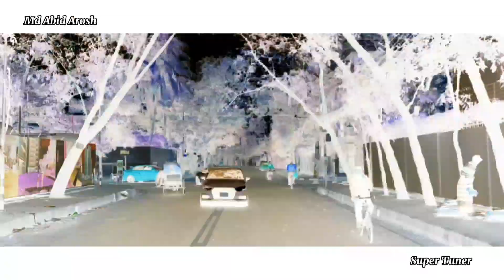Automophiles Mawa Drive 2021 | Vlog 46 | Bangladesh